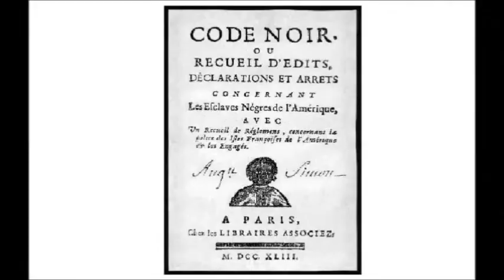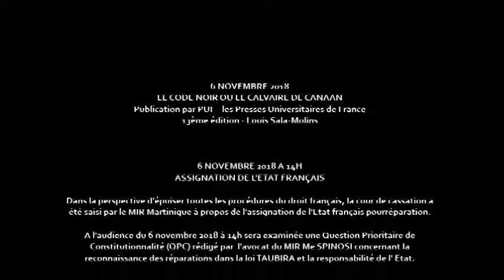6 NOVEMBRE 2018 Publication du code noir et Assignation de l'Etat français